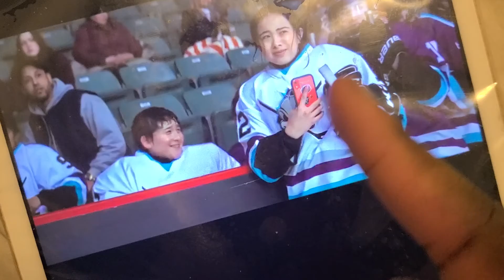THE MIGHTY DUCKS GAME CHANGES TRAILER 2021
emotional